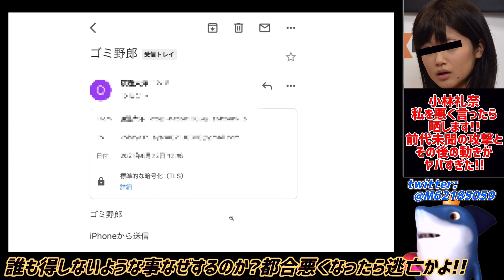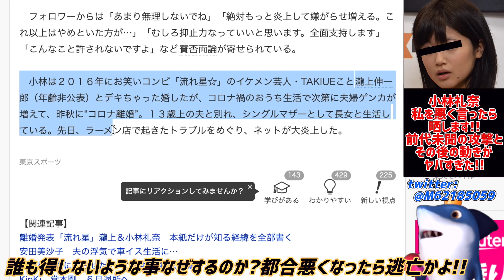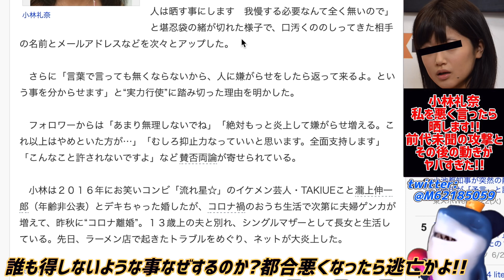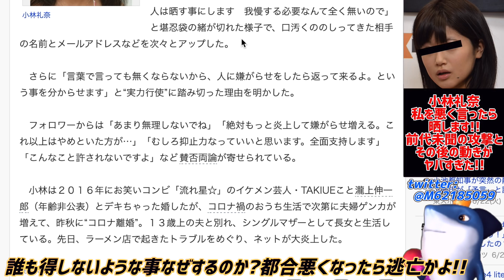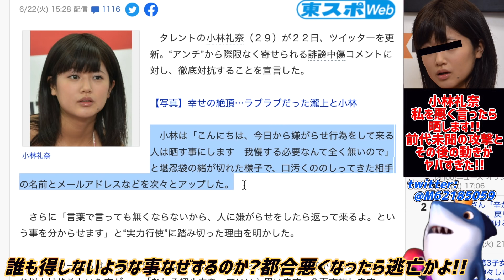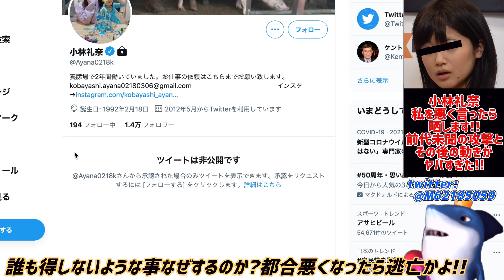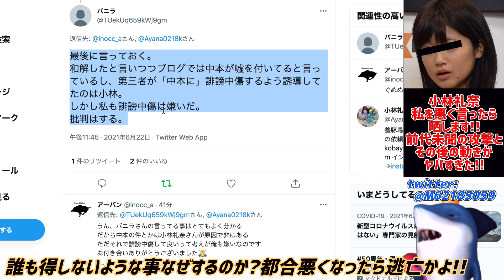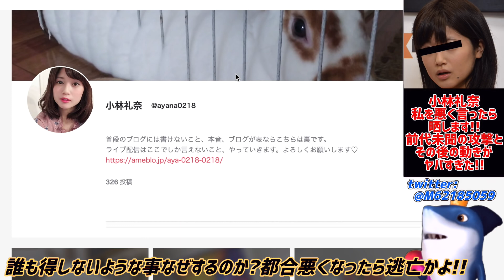【小林礼奈】嫌がらせの個人情報を晒す!!その内容がヤバすぎる!!wwしかも逃亡すんのかい!!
それが今回炎上してる理由だろ...😂

参考リンク